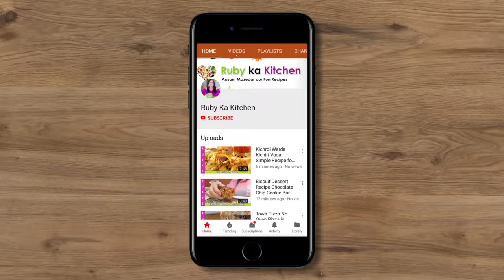Malai Tikka Boti Recipe in Urdu Hindi - RKK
Ye hai meri malai tikka boti ki recipe. Umeed hai aapko pasand ayegi! -

My Favorite New Summer Drink Recipe in Urdu Hindi - RKK